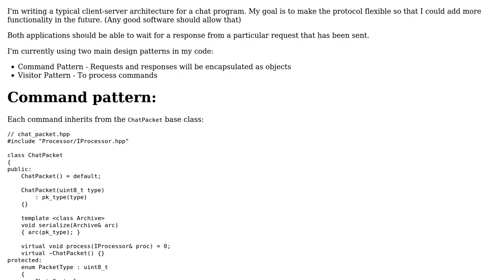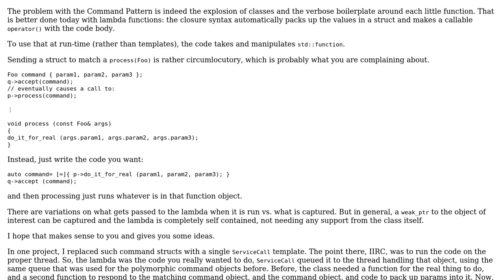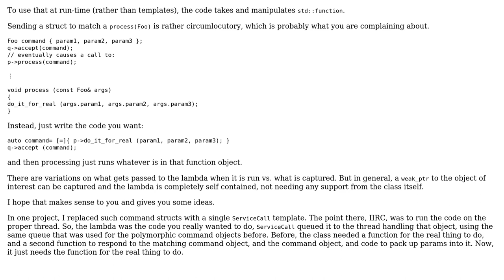Code Review: OO design for chat protocol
With thanks & praise to God, and with thanks to the many people who have made this project possible! | Content (except music & images) licensed under CC BY-SA | Music | Images & others | With thanks to user JDlugosz user Cosain Melic user 200_success and the Stack Exchange Network Trademarks are property of their respective owners. You are responsible for your own actions.